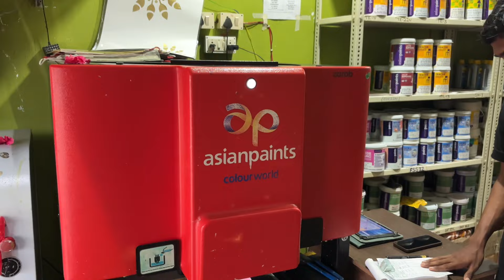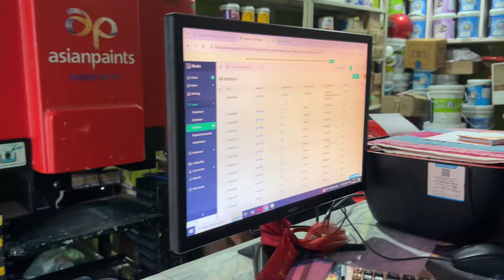💹Manager👨‍💼 ka 1 month chuti | Paint🎨 mix karna hua muskil | Demand of royale🎨shyne | Famous chaat😋🥣